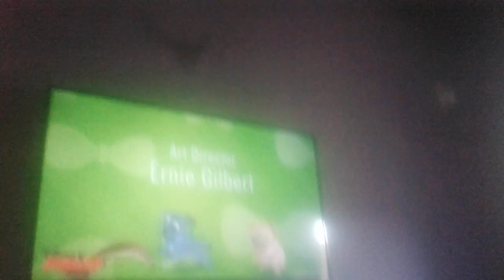Ravedj Ravedj Bfb Intro Puppy Dog Pals But Eveyone